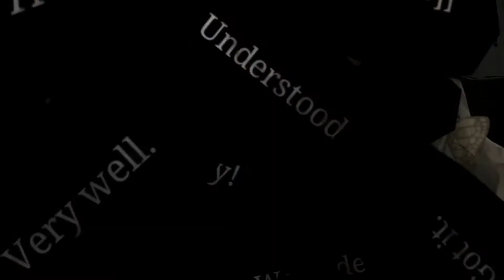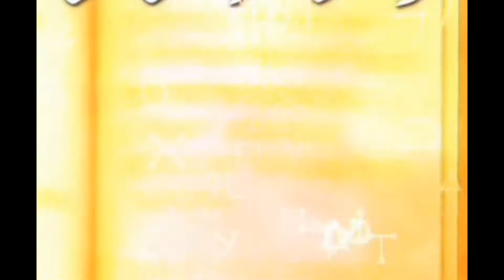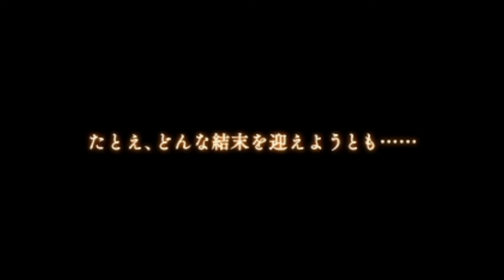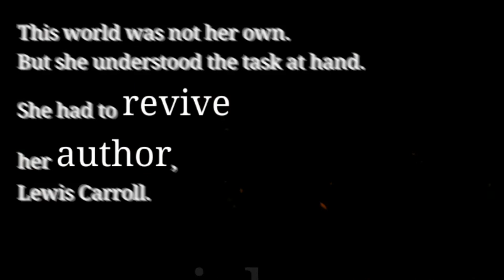SINOALICE (10 MIN GAMEPLAY - ANDROID)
-Berbagai Konten Tentang game Mobile sampai Pc akan selalu ada di RCZ TV !

Tunggu konten menarik lainnya di RCZ Channel guys!! Keep watch & Stay fire!